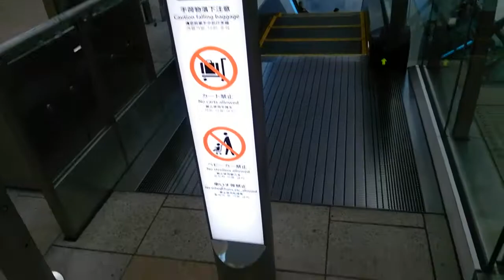【TIAT待合室】羽田空港 第3ターミナル エスカレーター TIAT待合室近く 【P2から】東京国際空港（羽田） Tokyo International Airport Escalator HND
東京国際空港（羽田）ターミナル エスカレーター  Tokyo International Airport Escalator

HND　haneda International Airport

エスカレーター会社名は、不明
わかりしだいに記載します。